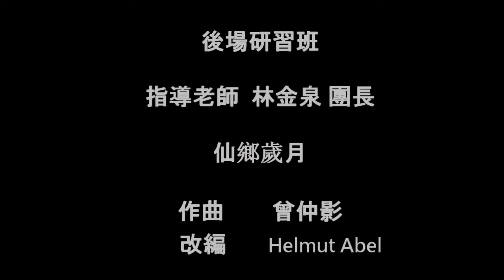仙鄉歲月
歌仔戲 曲調

民權歌劇團 後場研習班

指導老師：林金泉團長

作曲：曾仲影
改編：Helmut Abel

演奏：
劉映秀    殼仔弦
高承駿    二胡
劉世發    大廣弦
莊奇鳳    三弦
吳淑美    笛
饒亦琪    班多鈕手風琴（Bandoneon)